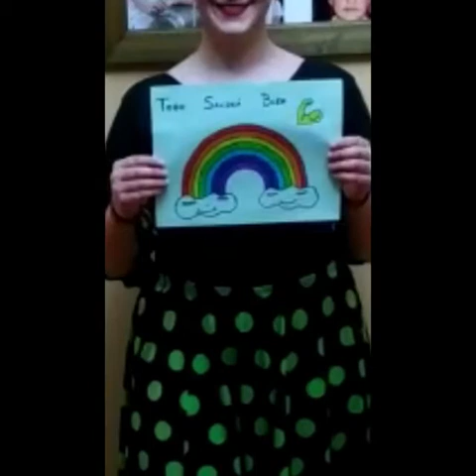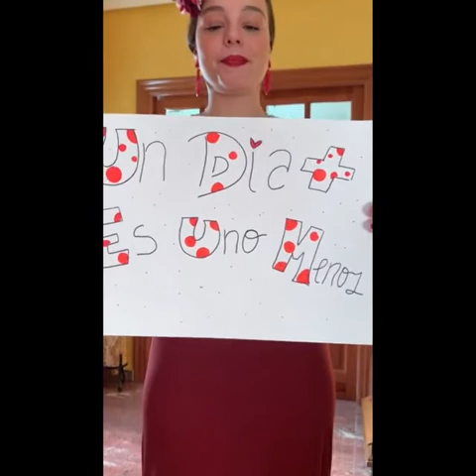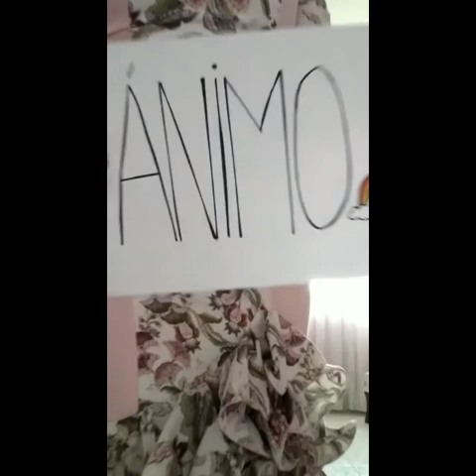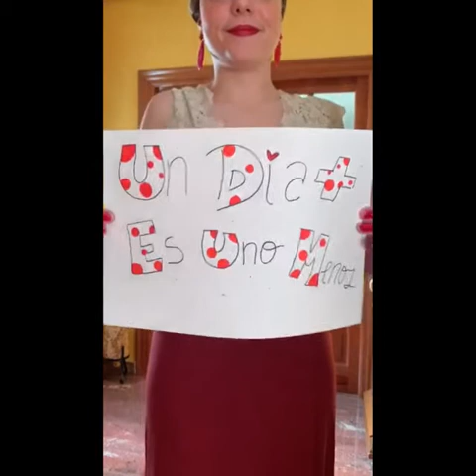Grupo de baile flamenco de Santorcaz.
Muchas gracias por vuestra implicación.